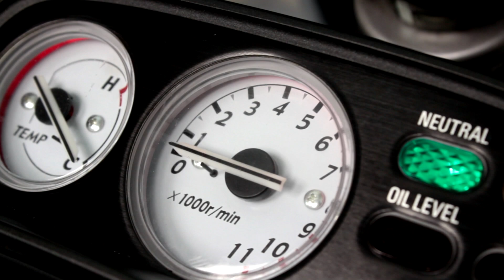2006 YAMAHA VMAX 1200 - National Powersports Distributors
This Yamaha Vmax has been upgraded with a UFO exhaust system, modified air box with a K&N air filter, bar-end mirrors, red gauge lights, custom seat cover, and drag bars. This is a National Powersports Premium vehicle. Our Premium vehicles are fully serviced, detailed, and test ridden. They come with a 3 month/3,000 mile warranty valid in the US and Canada. The oil and filter have been changed, the tires and brakes have been checked, the transmission has been tested, and many other items have been serviced. You can view the full mechanical and cosmetic condition reports on our